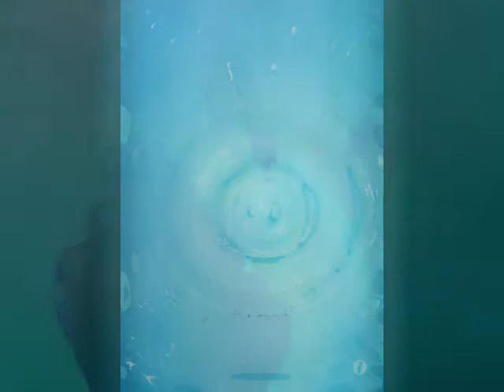SPLASH! by Nick108